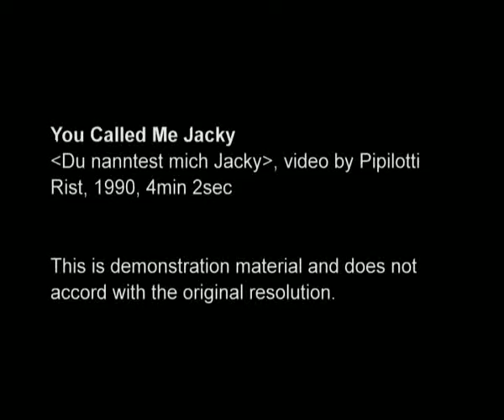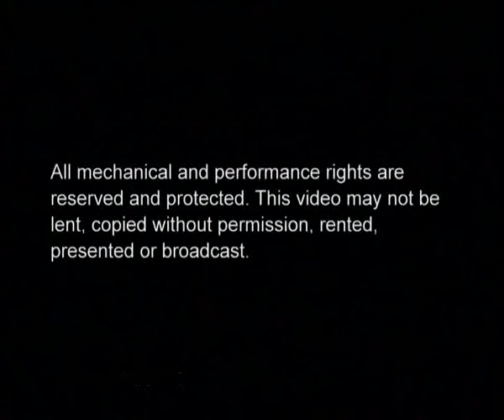Pipilotti Rist: You Called Me Jacky (Music Kevin Coyne)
Music Jacky and Edna by Kevin Coyne - 1973
Video by Pipilotti Rist -1990